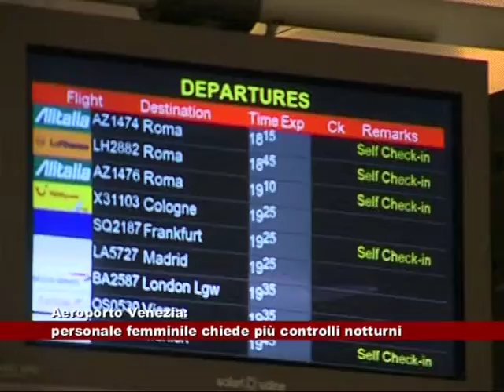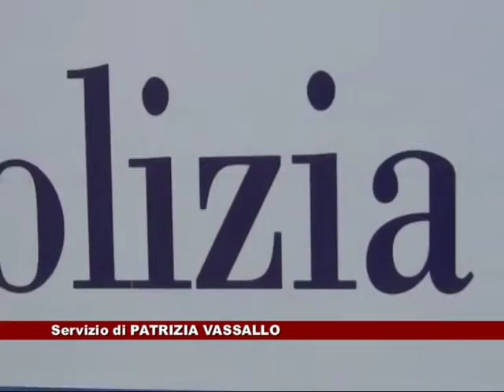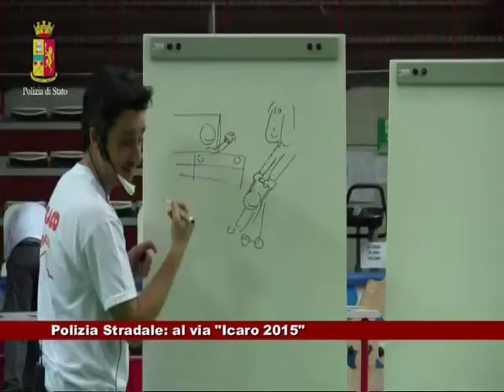News Telecittà 10/02/2015